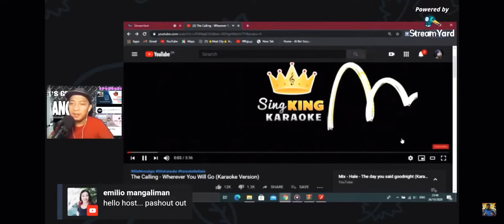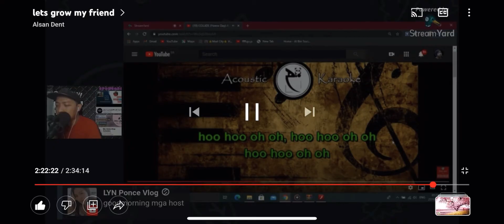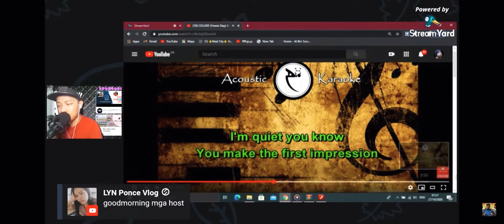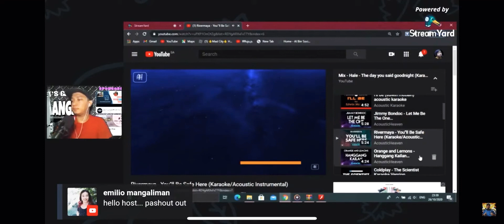KANTAHAN LANG WALANG HUBARAN | KARAOKE